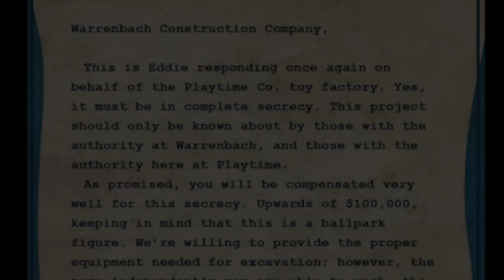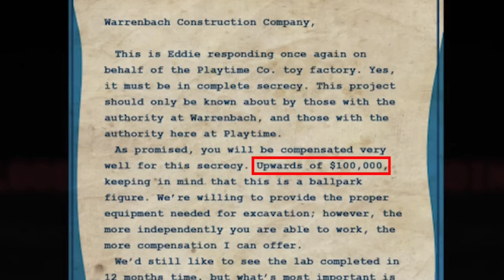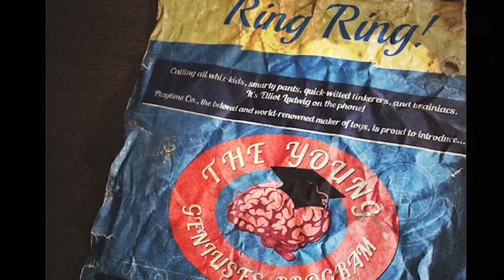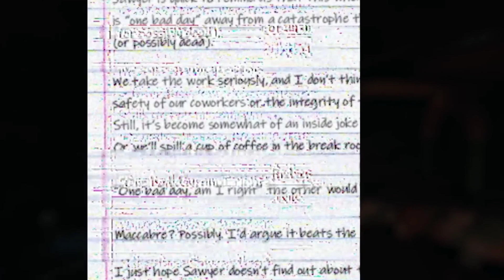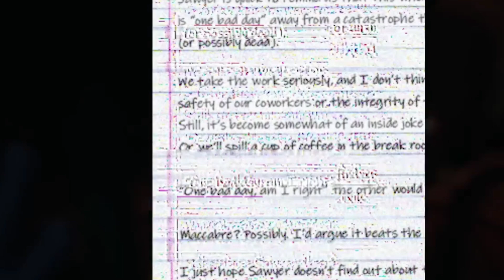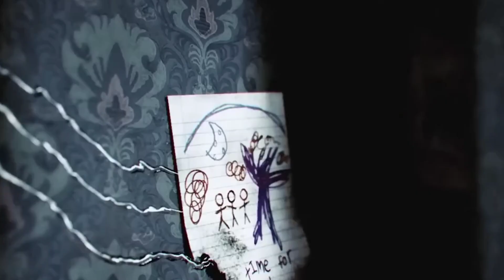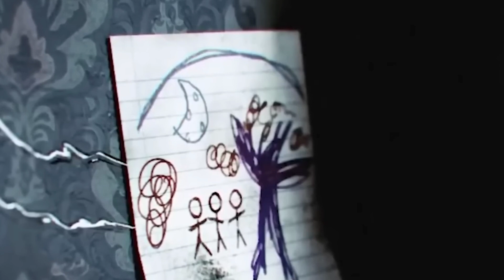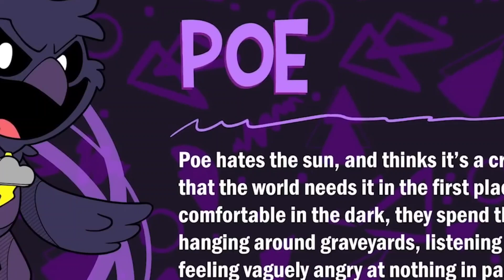Pianosaurus Explained • Poppy Playtime Chapter 4